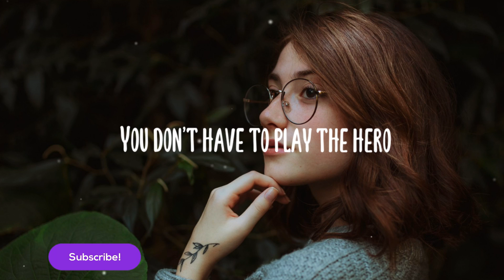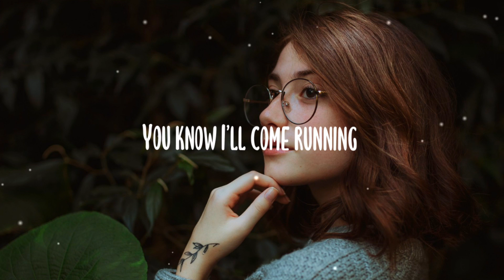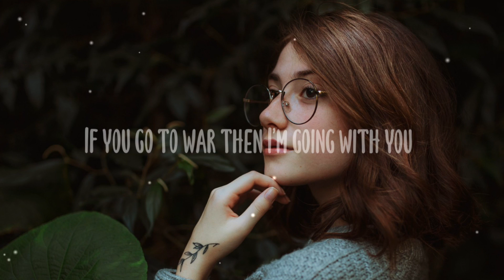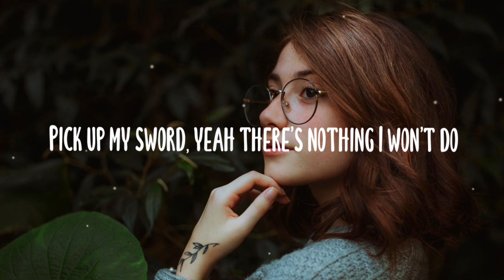Besomorph & Arcando & Neoni - Army (lyrics)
📷 Photo by Toni Ferreira Ph

[Verse 1: Neoni]
Seeing monsters out your window
I know you can't sleep, you pretend though
You don't have to play the hero
'Cause I got you, like you got me
'Til our last breath, every heartbeat

[Pre-Chorus: Neoni]
Ooh, ooh, ooh
You know I'll come running

[Chorus: Neoni]
If you go to war then I'm going with you (Ooh, ooh, ooh)
Pick up my sword, yeah, there's nothing I won't do (Ooh, ooh, ooh)

[Drop: Neoni]
Ah-ah, a-a-army
I'll be your army
Ah-ah, a-a-army
[Verse 2: Neoni]
When your nightmares turn to real life
And the grounds filled up with land mines
We will face it, standing side by side
When you need I'm coming
You know I'll come running (Ooh, ooh, ooh)

[Drop: Neoni]
Ah-ah, a-a-army
Ah-ah, a-a-army

[Chorus: Neoni]
If you go to war then I'm going with you
Pick up my sword, yeah, there's nothing I won't do